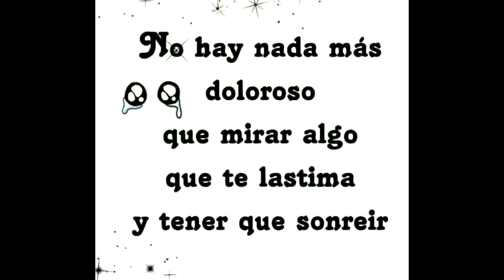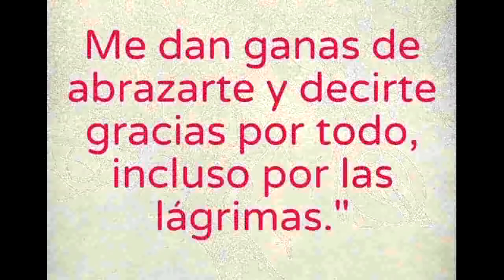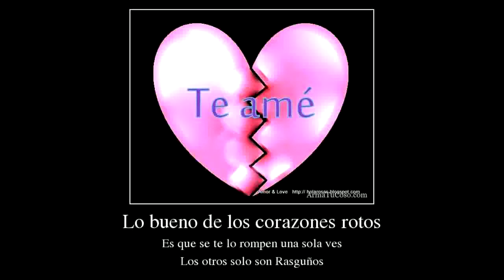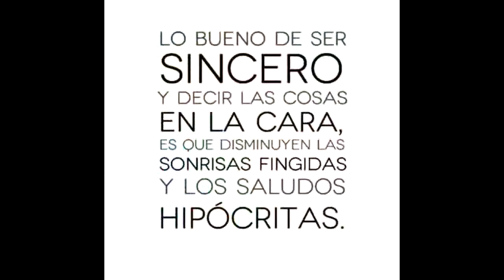Esta Soledad. Carla Morrison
Esta Soledad